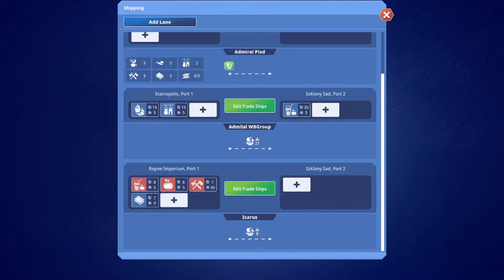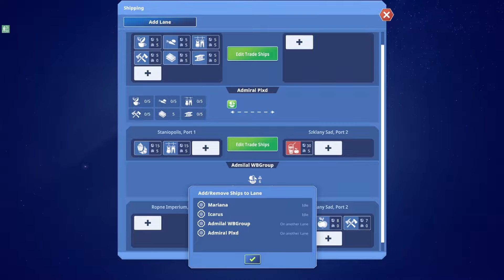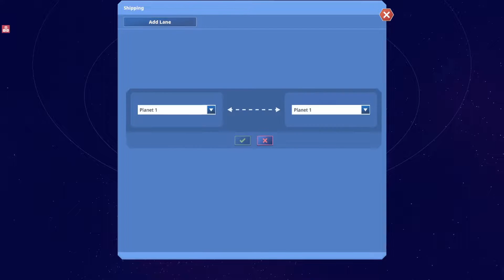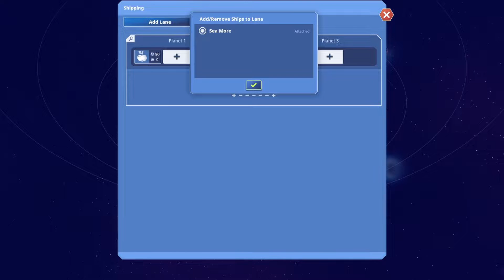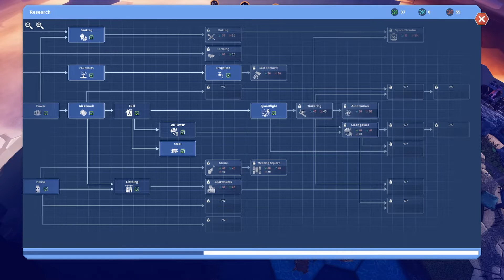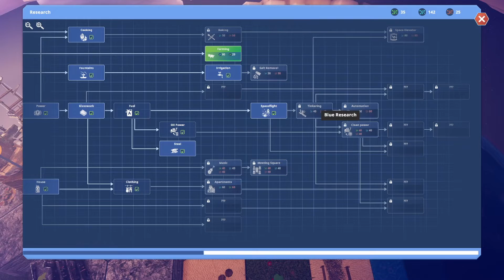Czy to koniec mojej planety? Potwór! #8 Before We Leave | HD PL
W dzisiejszym odcinku:
       Zwiększamy nasze możliwości produkcyjne, tworzymy połączenia międzyplanetarne i na nasze nieszczęście w układzie słonecznym pojawia się potwór. Co z nami będzie?
Rozgrzej do czerwoności piece ? KLIKNIJ SUBA :)
Pamiętaj kliknąć łapkę. Dodajesz pary do działania :P

Opis Gry
 Before We Leave to gra polegająca na pokojowym budowaniu miast we własnym, przytulnym zakątku wszechświata. Odbuduj i na nowo odkryj swoją cywilizację. Zbuduj sieć zasobów obejmującą wiele planet. Pokonaj starożytne wyzwania i odeprzyj ataki głodnych kosmowielorybów.
► Gra : Before We Leave
►Tryb: Single Player
►Gatunek: Budowanie miast, Strategiczne
►PRODUCENT: Balancing Monkey Games
►WYDAWCA: Balancing Monkey Games